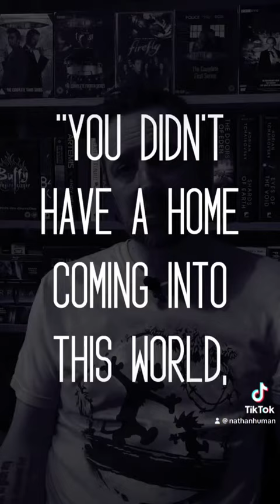Open Water by Caleb Azumah Nelson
Books. TV Shows. Podcasts.